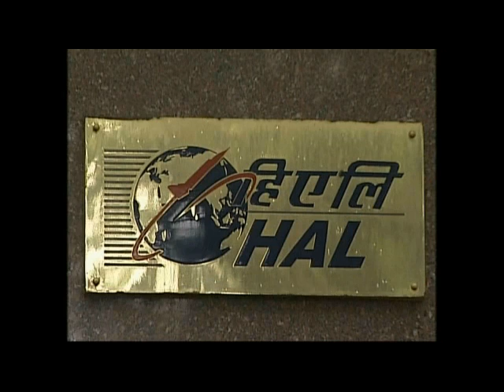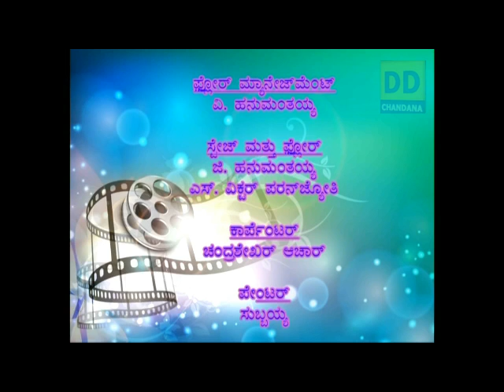MMMG - R Ratnam & Shivashankar special, episode 6.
Madhura Madhuravee Manjula Gaana -  R Ratnam & Shivashankar special, held at Ghatge Conventional Hall - HAL.